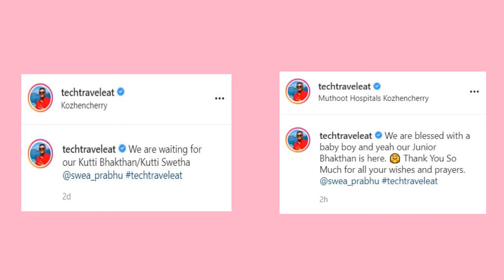സുജിത് ഭക്തൻ അഛനായി Swetha Bhakthan Sujith Bhakthan Blessed With A Baby Boy